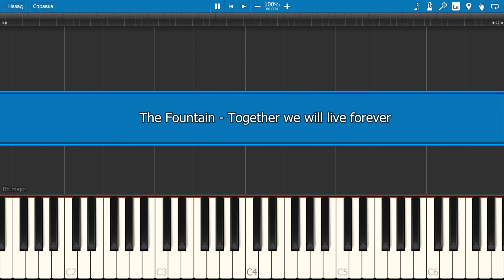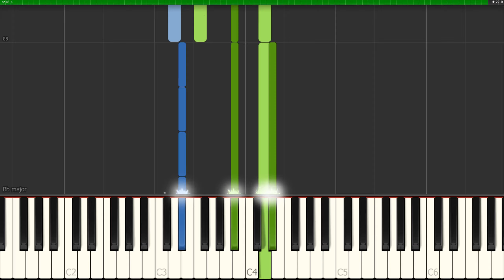[The Fountain] Clint Mansell - Together We Will Live Forever (Synthesia Piano Tutorial)